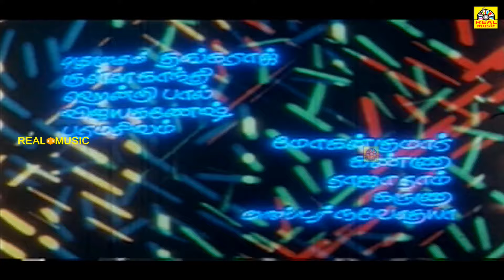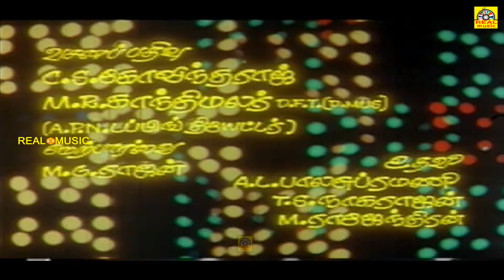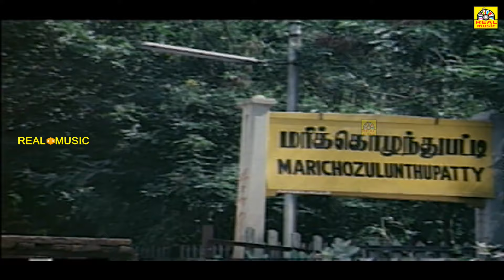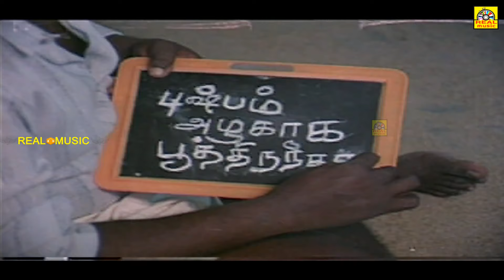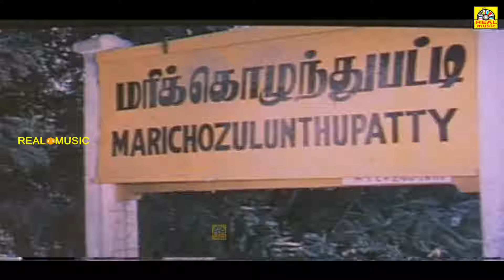"Marikozhundhu" Tamil Full Movie | Ramesh Aravind |Aishwarya | Goundamani |Senthil | Super Hit Movie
Marikozhundhu Tamil Full Movie#Marikozhundhu, directed by Pudhiyavan, an erstwhile assistant of P. Bharathiraja. The film features Ramesh Aravind and Aishwarya in lead roles, with Manorama, Vinu Chakravarthy, Nassar, Goundamani and Senthil playing supporting roles. The film, produced by P. Mahendar and T. M. N. Karunanidhi, had musical score by Deva.

Cast Details:

Ramesh Aravind, Aishwarya, Manorama, Vinu Chakravarthy, Nassar, Goundamani, Senthil, Radha Bhai, Anjana, M. R. Krishnamurthy, Bhavani, Halwa Vasu, Joker Thulasi, Gnanavel, V. P. Rajan, Poornima, Shobana, Supraja and Naveena.

Crew Details:

Directed by          Pudhiyavan
Produced by        P. Mahendar and T. M. N. Karunanidhi
Written by            Pudhiyavan
Cinematography Viswanatha Rai
Edited by               K. R. Krishnan
Production company A. K. M. Creations